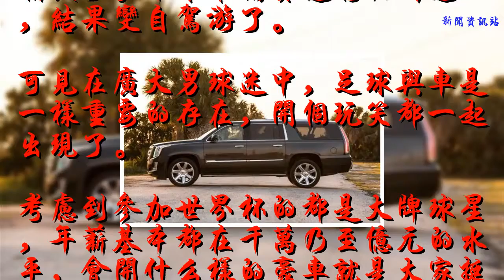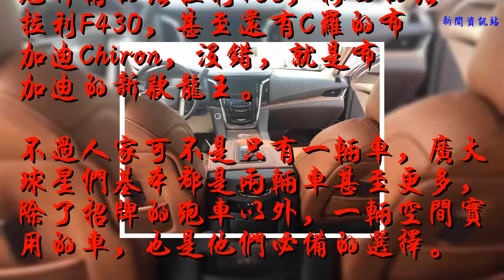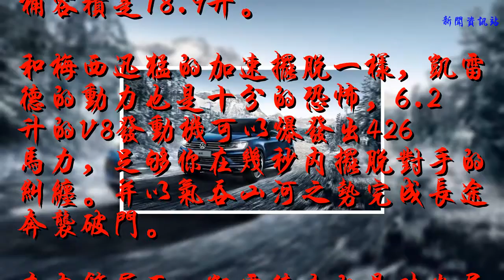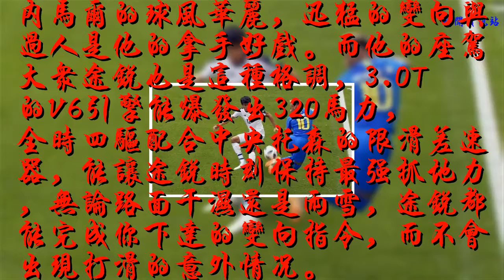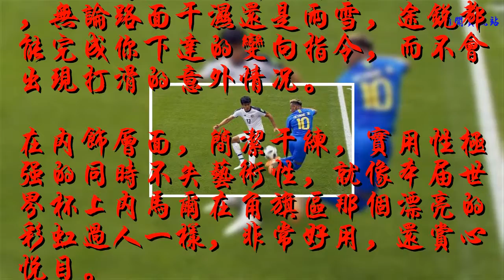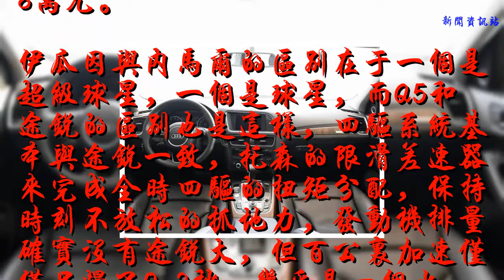空間與性能一樣很重要，球星們買車可不是只買貴的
世界杯如火如荼在正在進行，已經回程的德國戰車被網友們吐槽是不是燃油標號沒加對，還忘了開運動模式了。本來準備賽道刷個圈速的，結果變自駕游了。
    可見在廣大男球迷中，足球與車是一樣重要的存在，開個玩笑都一起出現了。
    考慮到參加世界杯的都是大牌球星，年薪基本都在千萬乃至億元的水平，會開什么樣的豪車就是大家挺八卦的問題了，而網上搜一下，八卦記者們也確實有很多報道，比如厄齊爾的法拉利458，梅西的法拉利F430，甚至還有C羅的布加迪Chiron，沒錯，就是布加迪的新款龍王。
    不過人家可不是只有一輛車，廣大球星們基本都是兩輛車甚至更多，除了招牌的跑車以外，一輛空間實用的車，也是他們必備的選擇。
    【梅西的凱迪拉克凱雷德】
    平胸而論，就目前小編能八卦到的信息里，這輛車是一眾球星的車里，最大的一輛了，不過也是，隔壁的C羅買了最快的車，咋就不能允許梅西買個最大的車呢。
    我們以目前這輛車在中國的銷售版本來看，其車長達到了驚人的5697mm，差一絲絲就5米7了，而寬度達到了2045mm，基本意味著和一輛中巴車差不多大小，七個座的配置足夠你帶上全家老小，得益于巨大的車身長度，其后備箱容積是驚人的3426升，如果你對這個容積沒有概念的話，小編告訴你一般飲水機的大桶桶裝水一桶容積是18.9升。
    和梅西迅猛的加速擺脫一樣，凱雷德的動力也是十分的恐怖，6.2升的V8發動機可以爆發出426馬力，足夠你在幾秒內擺脫對手的糾纏。并以氣吞山河之勢完成長途奔襲破門。
    在內飾層面，凱雷德走的是時尚居家的路線，大塊兒的真皮覆蓋，配合凱迪拉克家族化的中控屏幕設計，給人以充足的溫馨感的同時不會過時。
    細節方面，美式的大車一向做的不錯，可調校的踏板位置讓其能充分適宜不同的駕駛者。就算是姚明進來，也能找到合適的坐姿。
    【內馬爾的大眾途銳】
    內馬爾的球風華麗，迅猛的變向與過人是他的拿手好戲。而他的座駕大眾途銳也是這種格調，3.0T的V6引擎能爆發出320馬力，全時四驅配合中央托森的限滑差速器，能讓途銳時刻保持最強抓地力，無論路面干濕還是雨雪，途銳都能完成你下達的變向指令，而不會出現打滑的意外情況。
    在內飾層面，簡潔干練，實用性極強的同時不失藝術性，就像本屆世界杯上內馬爾在角旗區那個漂亮的彩虹過人一樣，非常好用，還賞心悅目。
    國內在售的途銳目前是老款的，新款目前暫未上市，如果對途銳有興趣的觀眾可以多多留意一下，新款的科技感與造型較老款有明顯提升，但老款目前相對較為便宜。作為大眾家族的旗艦SUV，新款與老款都可謂是及其優秀的代表作品。
    【伊瓜因的奧迪Q5】
    也許是名氣不及上面幾位那么大，所以伊瓜因的車也相對低調了一些。但并不是說伊瓜因的實力就比他們差很多，畢竟要說實力，Q5也是一位狠角色。
    目前國內在售的Q5和途銳一樣，處在新老交替的過程中，但無論是新款還是老款，都比途銳要便宜一些，畢竟不是一個級別的車。
    目前在售的老款車型價格區間是39.64萬元-51.92萬元的區間，新款的Q5L只有預售價格，價格區間是39.50萬元-58萬元。
    伊瓜因與內馬爾的區別在于一個是超級球星，一個是球星，而Q5和途銳的區別也是這樣，四驅系統基本與途銳一致，托森的限滑差速器來完成全時四驅的扭矩分配，保持時刻不放松的抓地力，發動機排量確實沒有途銳大，但百公里加速僅僅只慢了0.2秒，幾乎是一個水平。
    內飾方面，無論是新款還是老款，都是奧迪SUV家族化設計風格，唯一的區別在于一個事老的家族風格，一個是新的而已。
    球星的成名不是只靠球技，還有出色的大腦，而他們選車也是，除開身份象征的超級跑車，一臺極為實用的SUV也是必不可少的選擇，性能與空間，就像他們的個人成績與球隊成績一樣，缺一不可。